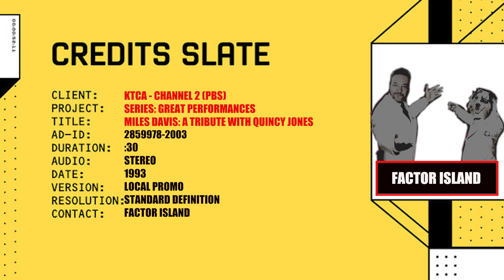Great Performances: Miles Davis, A Tribute with Quincy Jones - KTCA (PBS), Twin Cities (1993)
The jazz great is remembered with a documentary that includes concert footage.
Quincy Jones. self
Dizzy Gillespie. self
Bill Cosby. self
Charlie Parker. self (archived)
Miles Davis. self (archived)